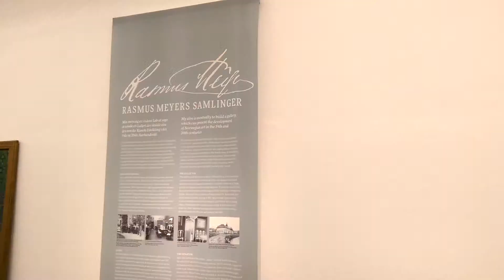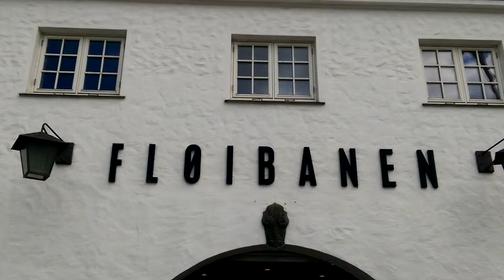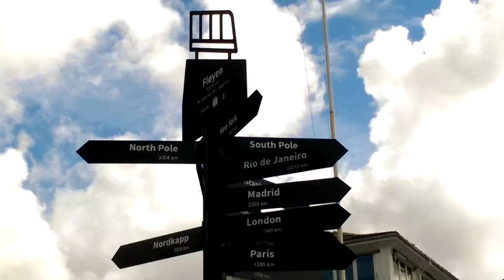Bergen Fløybanen funicular railway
We went up the Fløybanen mountain and then went back to the shops.